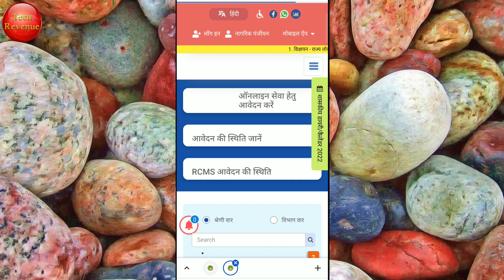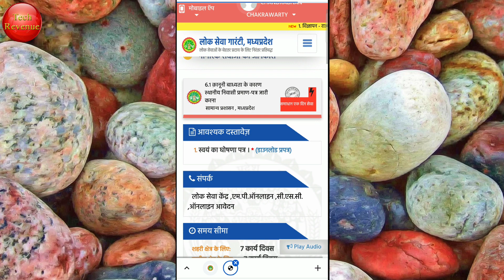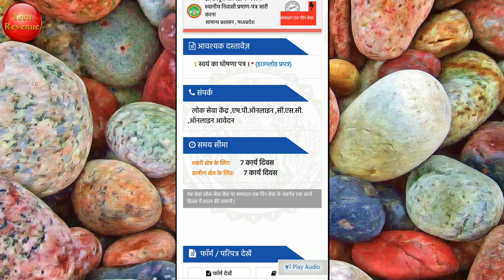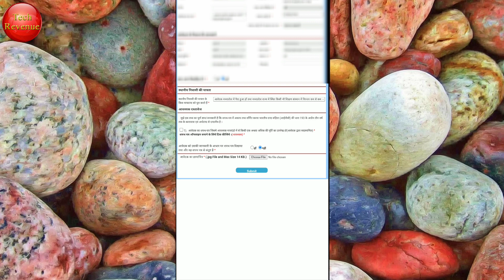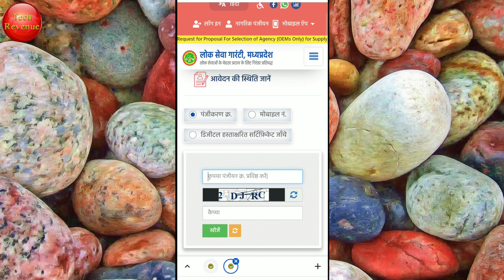2022 Free Domicile Certificate Online - mobile se free me domicile certificate kaise banaye 2022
2022 Free Domicile Certificate Online - mobile se free me domicile certificate kaise banaye 2022

Domicile certificate is an essential legal document for proving that a person is having a residence in a State. Domicile certificate allows a person to claim various facilities and schemes provided by the MP or other state or central government.

Agar aap apna domicile certificate banwana chah rahe hai to aapke liye ye video bahut important hone wala hai aaj ke is video me mai apko batane wala hu ki aap kaise apna domicile certificate apne mobile se bana sakte hai vo bhi bilkul free me. Domicile certificate online free me kaise banaye aaj ke is video me complete process batai gai hai.